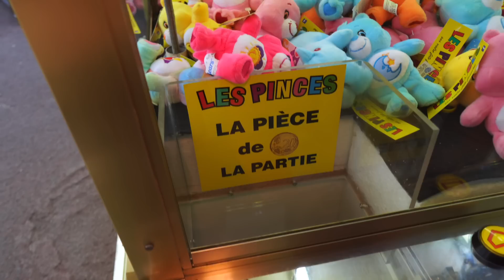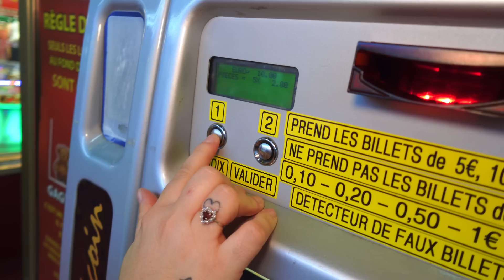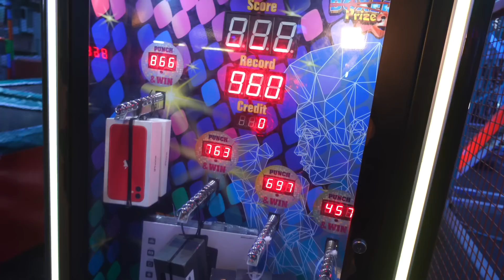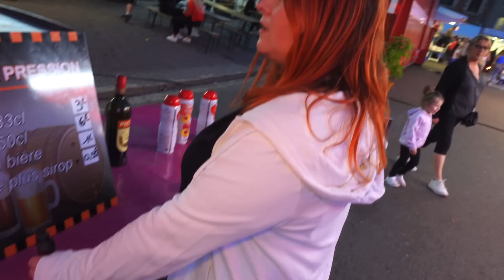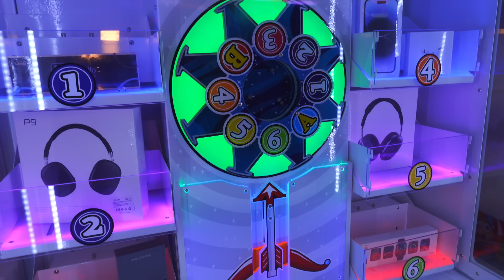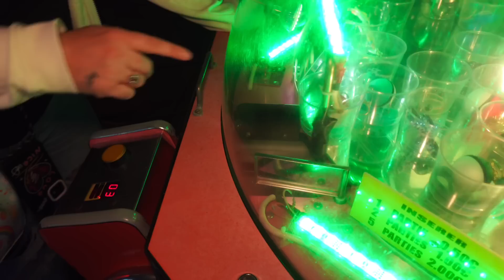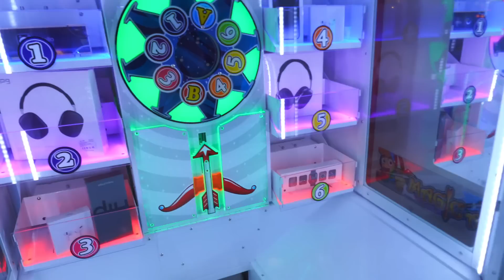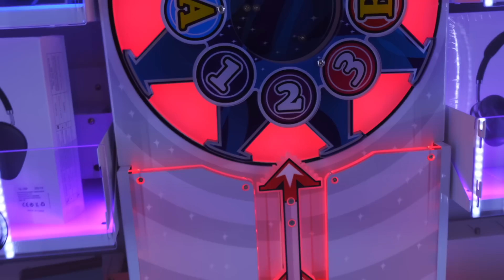LA MEILLEUR FÊTE FORAINE DE FRANCE ? (Résultat concours + Le briquet Johnny Hallyday ?)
Hello tout le monde nouvelle vidéo à la fête foraine de Douai, dans le nord de la France..￼

Tournage/Montage :
Camera Sony ZV1F
Logiciel de montage : FinalCut